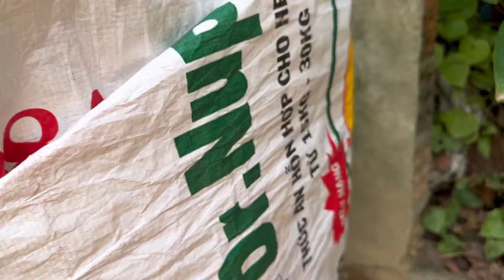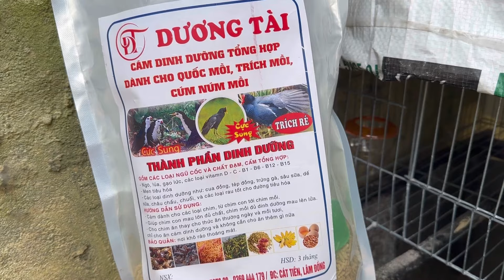Chia Sẻ Cách Thuần Chim Quốc Bổi Ăn Cám Khi Bắt Ở Rừng Về